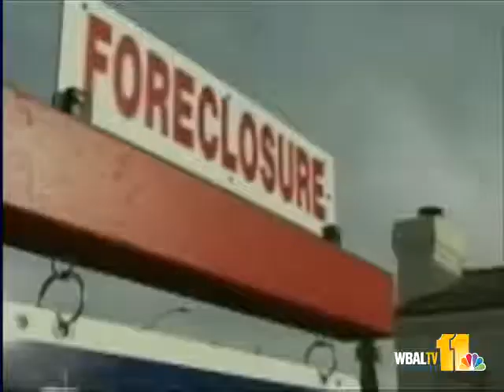Court OKs Emergency Rules On Foreclosures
An emergency measure approved Tuesday clarifies what methods state courts can use to review the paperwork behind foreclosures, including bringing in attorneys to explain questionable documents and hiring outside experts to examine them at a bank's expense.